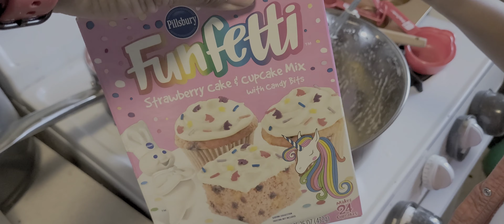Bake with US | Kay Kay style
I have another channel called k-did and Kay Kay come and check us out

Business
For anything else use this

* Verydice,
Code: 1365569